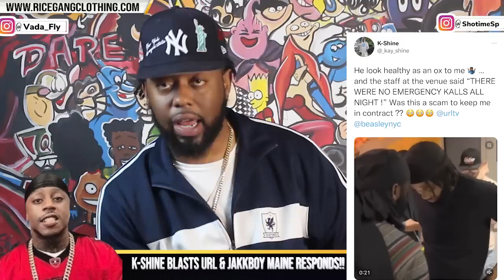K SHINE DEMANDS BEING FREE FROM URL CONTRACT + JAKKBOY MAINE RESPONDS + WHY A. WARD DODGE A BULLET 😂